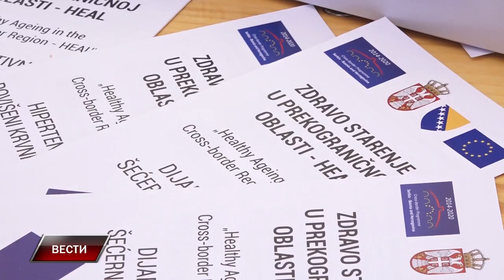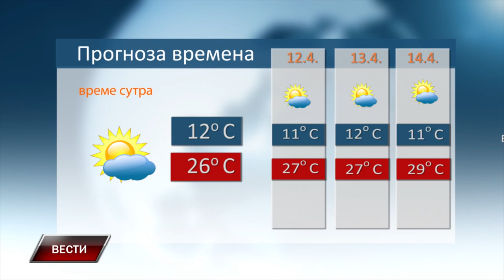Vesti 10 4 2024